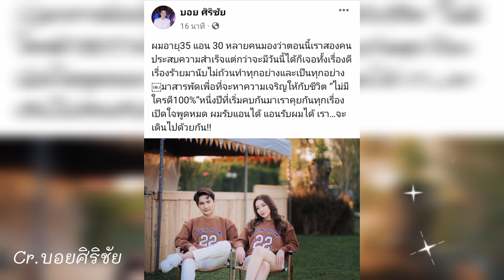ล่าสุด เป็นกำลังใจให้บอสบอยซ้อแอน✌️🆎บอยศิริชัย